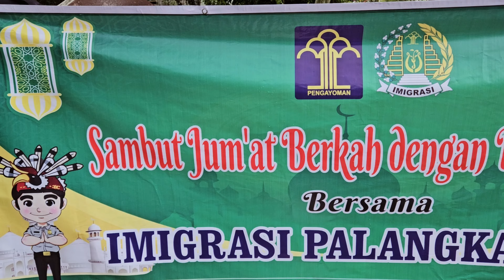Sambut Jumat Berkah dengan Berbagi Takjil Bersama Imigrasi Palangka Raya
Keseruan "sambut jumat berkah dengan berbagi takjil bersama Imigrasi Palangka Raya" sore tadi (kamis 29 maret 2024), selain berbagi takjil, Imigrasi Palangka Raya juga tak lupa memberikan sosialisasi kepada masyarakat mengenai Paspor Elektronik dan aplikasi M-Paspor.
Semoga lancar ya pahari ibadah puasanya, dan sampai bertemu di kesempatan baik lainnya ❤️